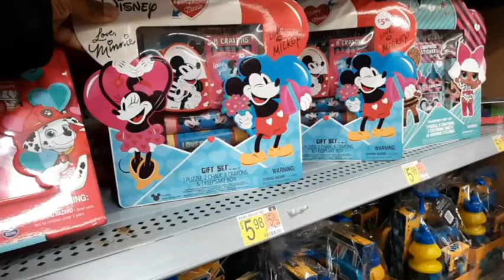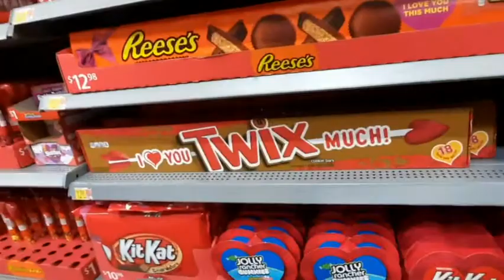Haul **Valentine's at Wal-Mart:** Let's Go Browsing**